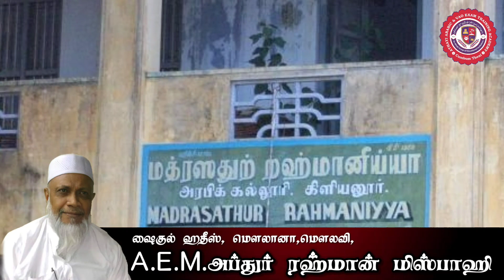மௌலானா, மௌலவி ஷைஹுல் ஹதீஸ் , A.E.M. அப்துர் ரஹ்மான் மிஸ்பாஹி அவர்களின் வாழ்க்கை வரலாறு..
🔴 EDITING

( Editing & Camera)

( Editing & Camera)

( Editing & Camera)